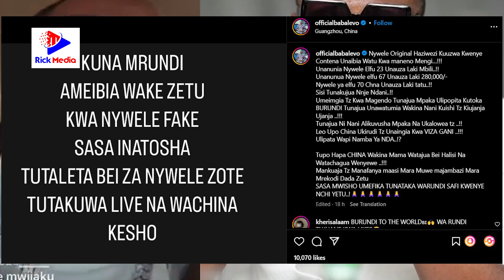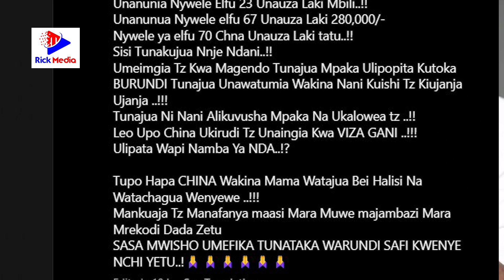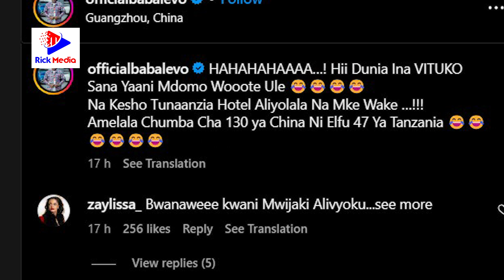BABALEVO AMUAIBISHA ARISTOTE/ADAI ANAWAIBIA WATU HELA ZA NYWELE/AONYESHA CHIMBO LA BEI RAHISI/URAIA.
Mwanamuziki @officialbabalevo ambaye kwa sasa yupo nchini China kuonesha masoko ya. Bidhaa mbalimbali ambazo wafanyabiashara wa Tanzania wamekuwa wakienda kununua bidhaa zao amewalalamikia wafanyabiashara wengi wa Tanzania kuwa wanauza vitu bei kubwa ukiringanisha na bei wanazonunulia China